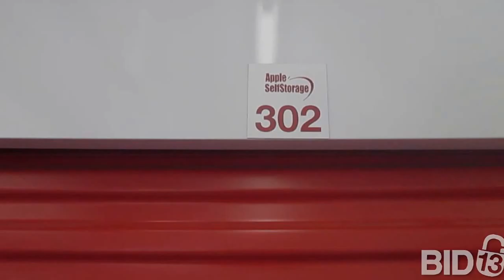Apple Self Storage Kingston Unit 302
Wow this unit is filled with surprises. Nice neatly packed containers. What looks to be a bed frame, plastic wrapped chairs, a crate in the back and lots of mystery.

The unit itself is located at:
Apple Self Storage
351 Select Dr.